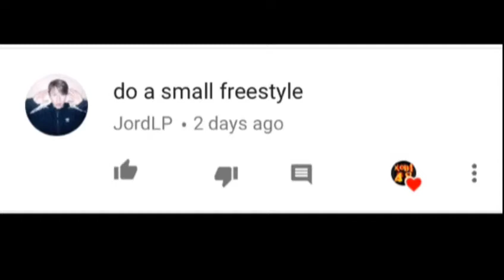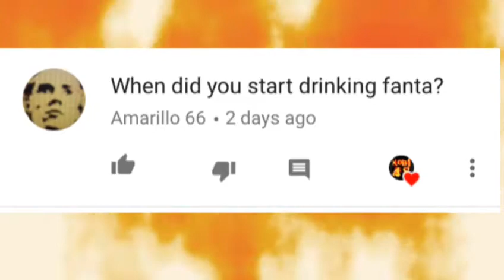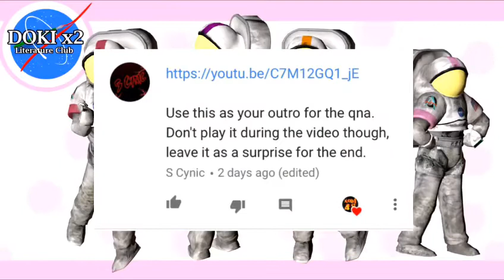NEW DISSTRACK! | QnA#8. (220 Subscriber Special!)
Oooo BOi! 220 SUBZ! U NO WOT DAT MEENS,,, Q! N!! AAAAAA!